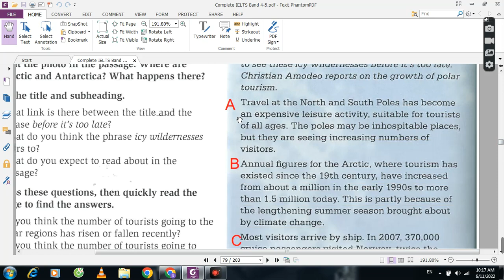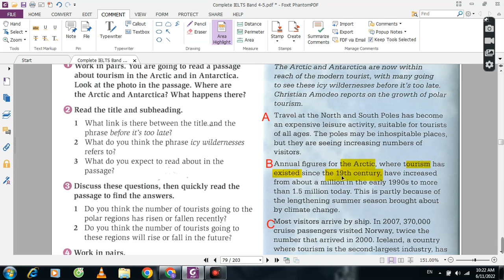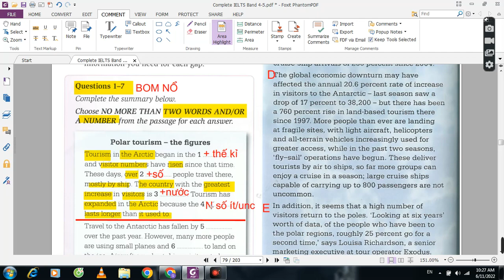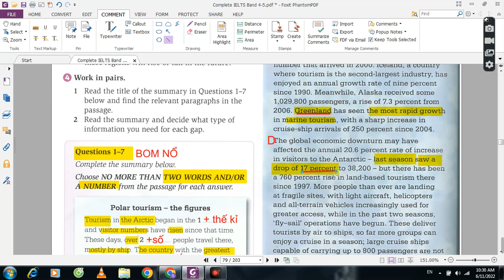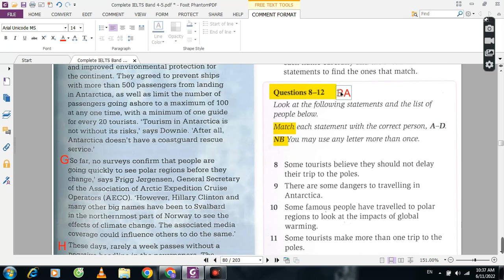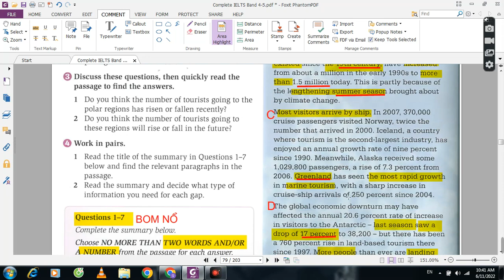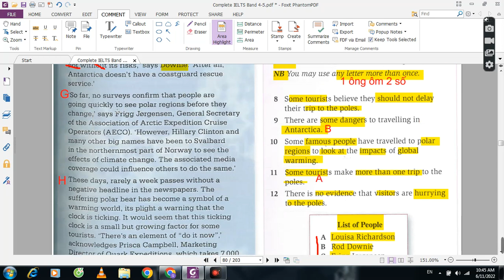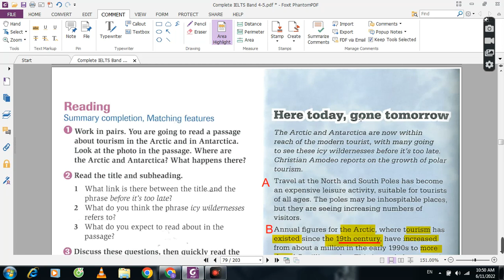Complete IELTS 4.0-5.- Students' book Unit 8 Unit Here Today Gone Tomorrow